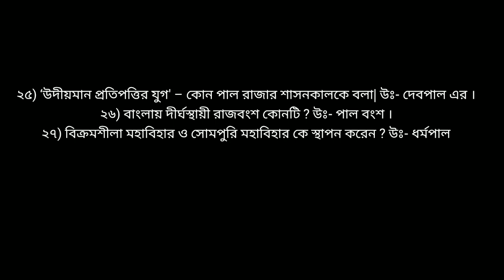NSOU 1ST YEAR GE HI - 11 ONLINE ASSIGNMENT ANSWER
follow this profile for more information 🖕🖕

GE HI 11🖕🖕